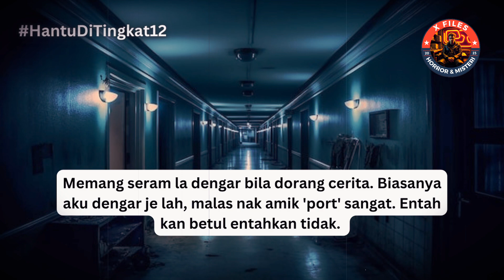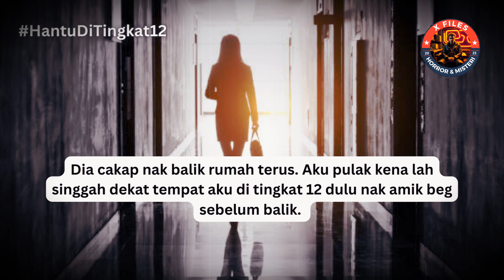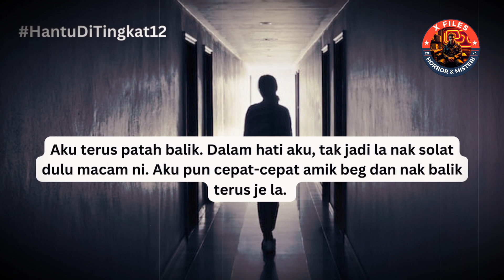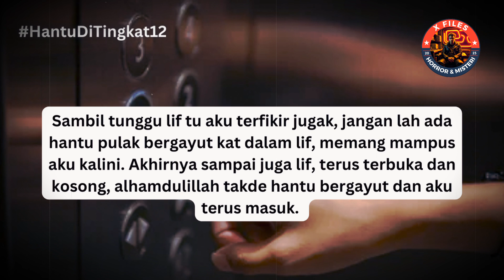GANGGUAN MISTERI DI TINGKAT 12 | Pengalaman Mistik di Tempat Kerja waktu Maghrib!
Ini adalah KISAH BENAR!

Cerita ini dikongsikan oleh seorang hamba Allah tentang pengalaman seram di pejabatnya terutamanya di Tingkat 12 semasa dia sedang berkerja ‘overtime’. Banyak cerita seram juga dikongsikan sebelum ini kepadanya oleh akak-akak cleaner yang bekerja di situ tetapi tidak diambil endah olehnya.

Malangnya, pada suatu hari, wanita ini sendiri mengalami gangguan di Tingkat 12 ketika dia sedang bekerja sendirian. Jadi, apakah yang sebenarnya terjadi kepadanya? Bagaimanakah dia menyelamatkan diri sendiri? Nantikan di video ini!

Cerita yang disampaikan olehnya telah diciptakan dalam bentuk video bagi memudahkan anda faham jalan ceritanya.. Saksikan video ini dan kongsilah kisah anda jika anda pernah mengalami pengalamam yang sama!